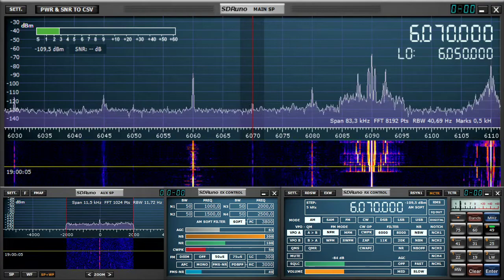Radio Northern Europe International 18:50 utc 6070 khz 11 July 2020